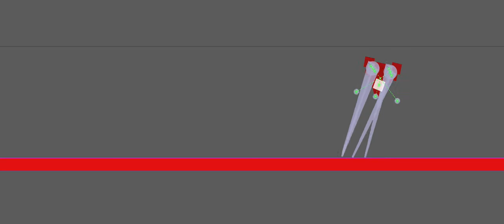strider07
Physics tests.